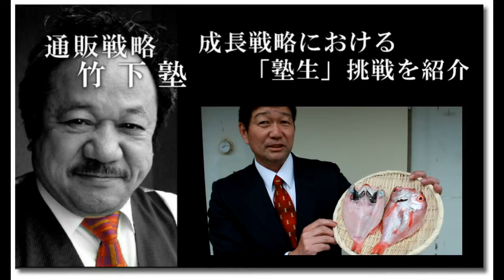通販戦略竹下塾 254 塾生挑戦 「藻塩」を使った対馬「のどくろ」はうまい！ ２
一次産業の成長戦略具体策中に是非、織りこんで欲しいのが「人間力」UP！事業を成功に導くの挑戦者の「あついおもい」である。